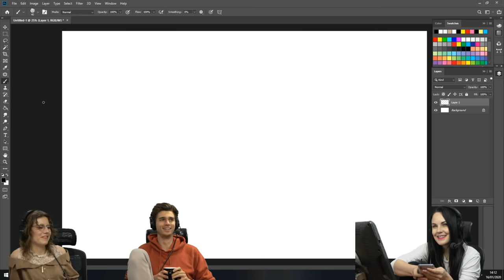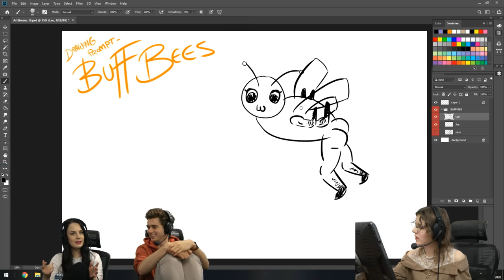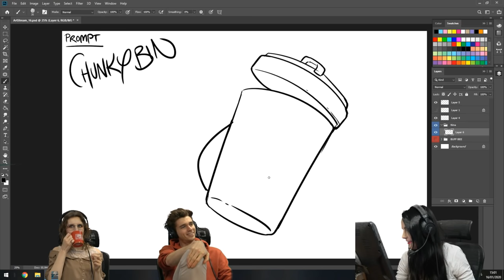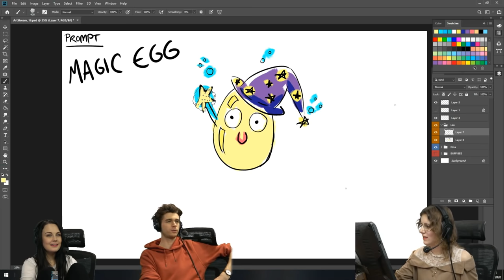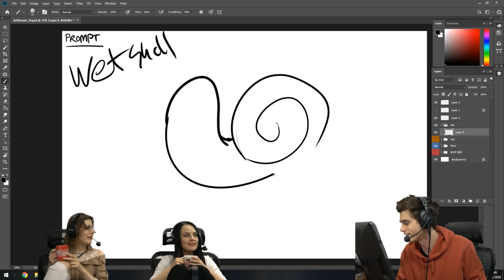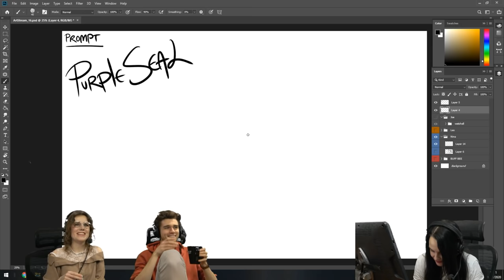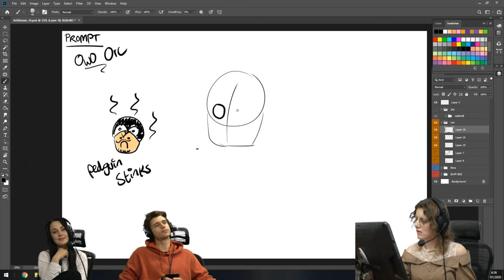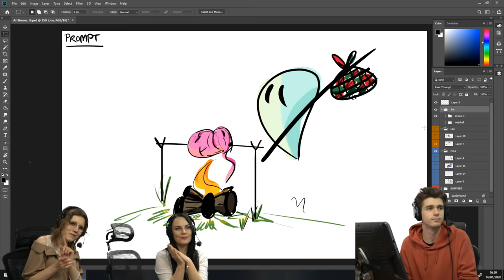ART WITH A CAPITAL F! - The Art Stream w/ Leo, Nina-Serena & Joe! - 16/01/20